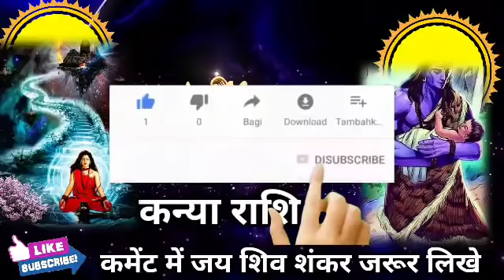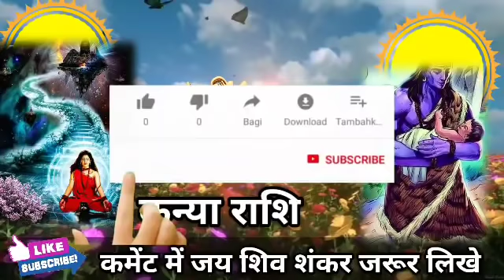कन्या राशि वालों चुनिए कोई एक अंक और जानिए क्या खुशखबरी मिलेगी जल्दी देखो। Kanya Rashi